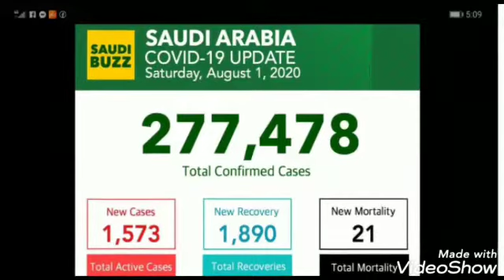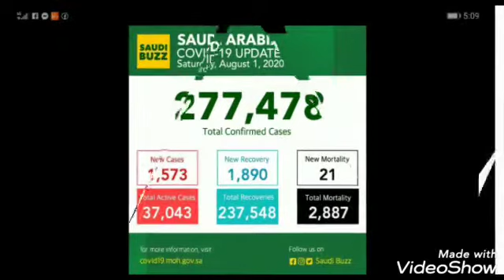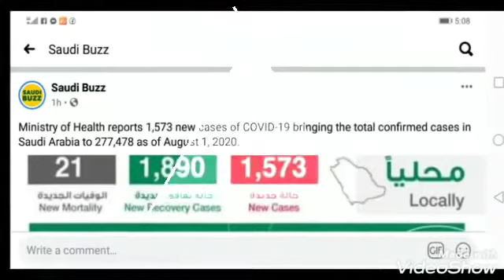SAUDI ARABIA UPDATE..